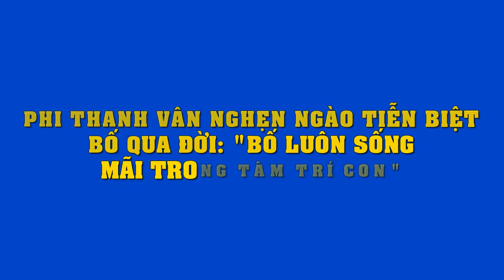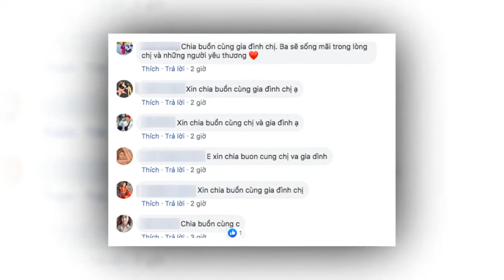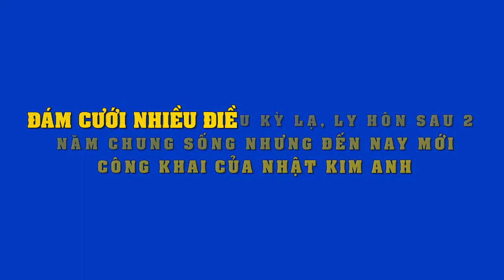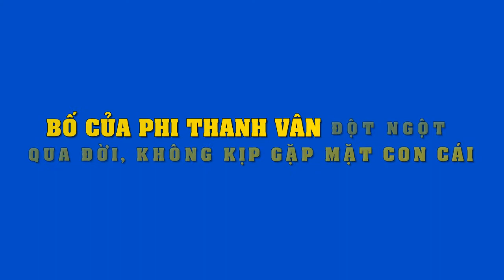Phi Thanh Vân nghẹn ngào tiễn biệt bố qua đời: "Bố luôn sống mãi trong tâm trí con"